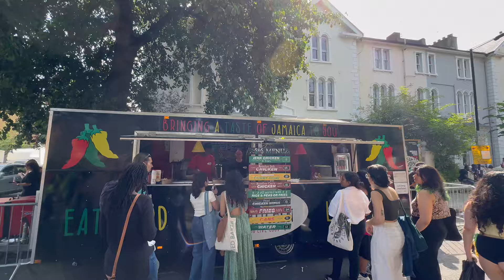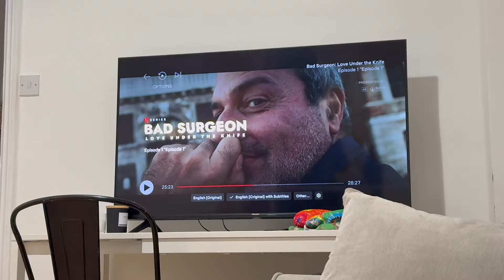a chill bank holiday monday | Vlaugust Day 28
never managed to get steve in a dress before hahahahah I had to share, you're welcome!
Hope you had a fab bank hol xxx
See ya tomorrow
Love Sav
xxx

credits to @coco.a.anthony of ‪@amitybloc‬